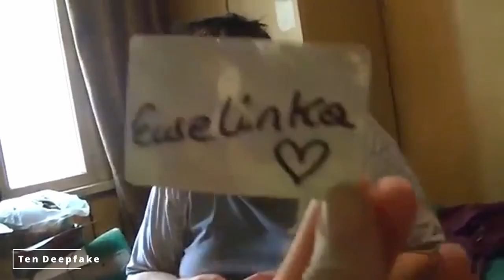Konon, Major, Mexicano - Asterka w głowie (Parodia)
CREDITS:

"Oczko w głowie"
Słowa: Tymoteusz Bucki
Produkcja: Kuba Karaś, Wojtek Urbański
Muzyka: Tymoteusz Bucki, Kuba Karaś, Wojtek Urbański, Michał Bąk, Maurycy Żółtański

Credits:
Reżyseria: Marcin Gąska
Zdjęcia: Bernard Śmiałek
Montaż/koloryzacja/postprodukcja: Marcin Gąska, Bernard Śmiałek
Asystent: Kamil Markowski
Stylizacja fryzur: Tomasz Mickiewicz

Wystąpili:
Tymoteusz Bucki
Julia Banaś
Joanna Tatarka
Dominik Sadoch
Anton Semenov
Igor Sekuła
Wojciech Nowak
Tobiasz Fryzowicz

Music in this video
Listen ad-free with YouTube Premium
Song
Oczko w głowie
Artist
Tymek, Kuba Karaś, Urbanski
Licensed to YouTube by
Kayax (on behalf of Kayax Production & Publishing)